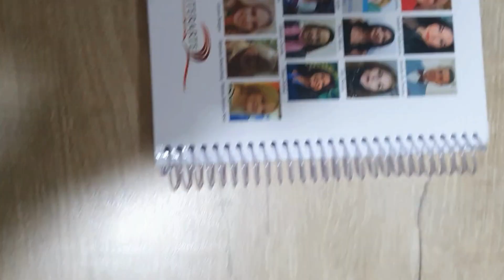LITERARTE AGENDA 2024 - PIETRO COSTA (vídeo)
AGENDA 2024. LITERARTE – ASSOCIAÇÃO INTERNACIONAL DE ESCRITORES E ARTISTAS. PARTICIPAÇÃO DE PIETRO COSTA COM POEMAS E REFLEXÕES PARA O MÊS DE OUTUBRO.

Com inexprimível júbilo, temos a honra de anunciar o nome de PIETRO COSTA como participante da festejada AGENDA 2024 DA LITERARTE – ASSOCIAÇÃO INTERNACIONAL DE ESCRITORES E ARTISTAS, ficando responsável pelo mês de OUTUBRO, com 8 (oito) poemas e 22 (vinte e duas) reflexões de exclusiva lavra.

Deveras sensibilizado, o Poeta, Escritor, Comendador e Ativista Cultural de BRASÍLIA/DF manifesta a sua profusa gratidão pela honrosa oportunidade de figurar junto a figuras tão proeminentes na seara da literatura nesse elegante portfólio, bem como a todos (as) que de forma amável e efusiva, têm incentivado a sua carreira no âmbito da sexta arte.

O referido escritor felicita a todos os envolvidos no suntuoso projeto internacional, endereçado a diplomatas de 12 países diferentes, em nome de IZABELLE VALLADARES, Presidente da supracitada Associação, no desiderato de que as iniciativas subsequentes, ao longo de 2024, também sejam profícuas.

ASSESSORIA DE IMPRENSA - PIETRO COSTA